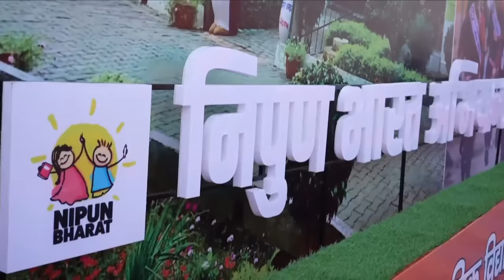PM Modi interacts with tiny tots during a school visit in Varanasi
Prime Minister Narendra Modi visited a government school which was upgraded and interacted with children. PM had a heartful interaction with the tiny tots and other children as they narrated how their school has been transformed and it is helping them in their academics.